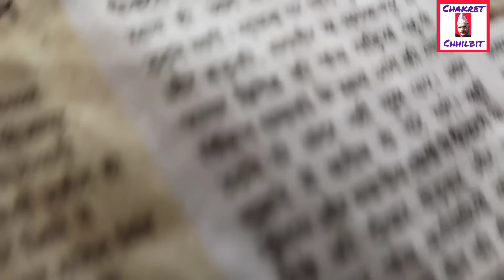बासमति बनी अधिकारी